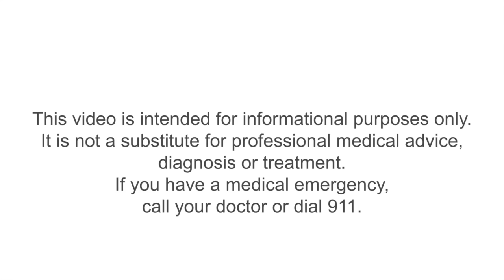Teaching Kids Positivity - Part 2 of 3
Crystal demonstrates in this video ways to be thankful for our food and mindful about where it came from.